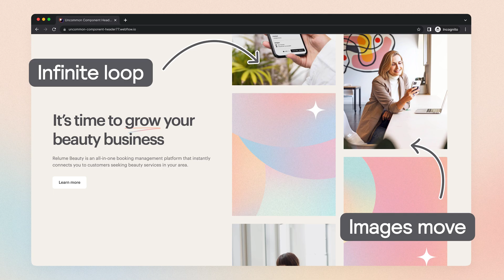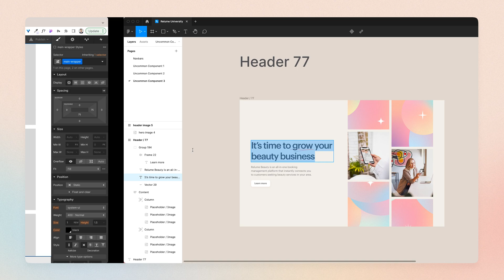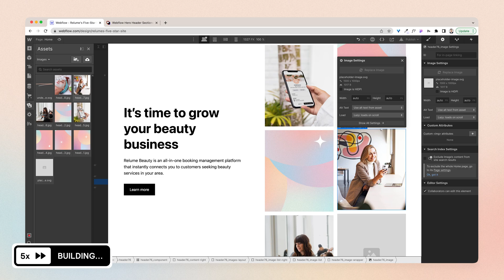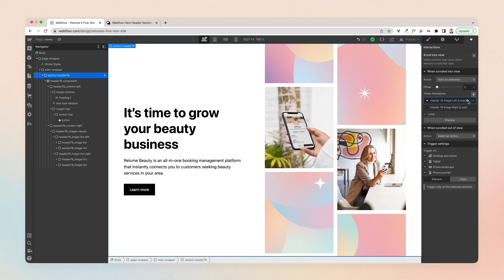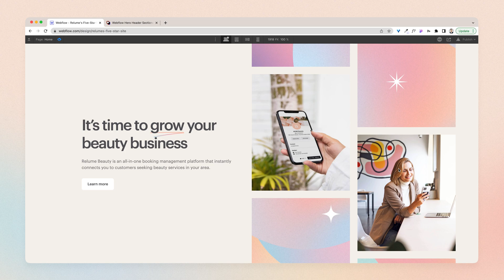Build This Uncommon Hero Section In 2 Minutes on Webflow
TIMESTAMPS
0:00:00 - Intro
0:00:36 - Build
0:05:52 - Result

ABOUT RELUME LIBRARY
Say goodbye to building Webflow sites from scratch. With access to over 800 components, you can build beautiful websites and save thousands of hours using the world's largest Webflow component library. Simply search for components, copy with one click and paste them into your Webflow project.